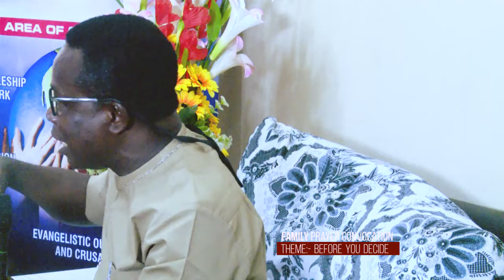Interview/Q&A Day2 Part2 FAMILY PRAYER CONVOCATION, June 2020 Edition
Theme-: Before you decide!

June 2020 Edition, FAMILY PRAYER CONVOCATION Theme-: Before you decide!